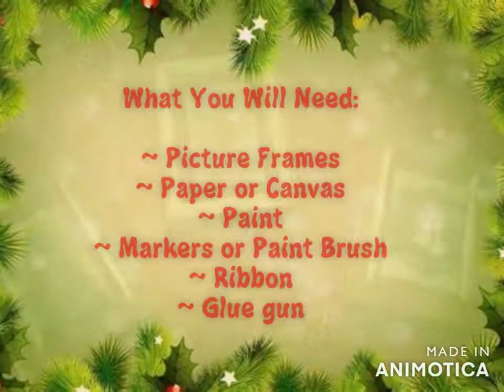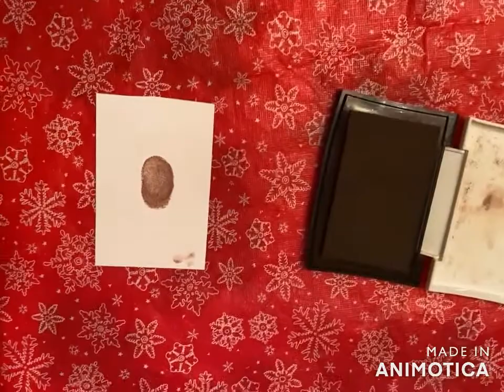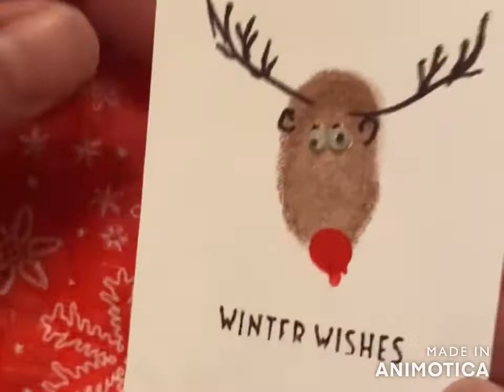christmas craft video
Christmas craft video by one of our ADP students.